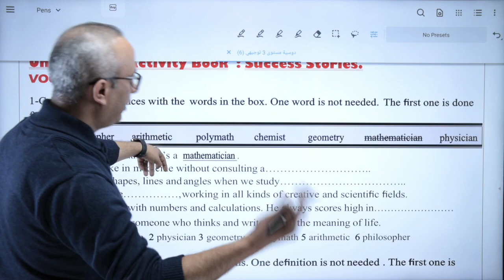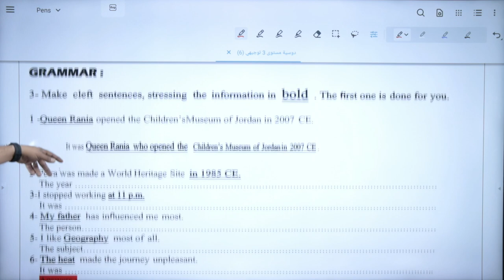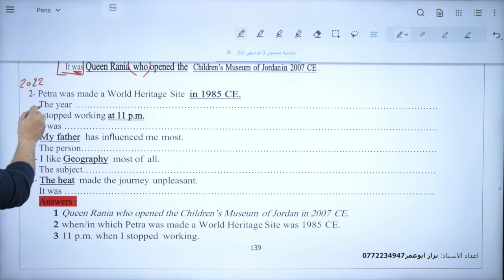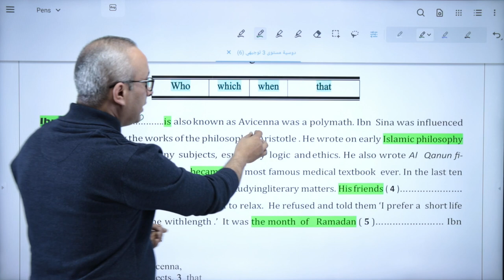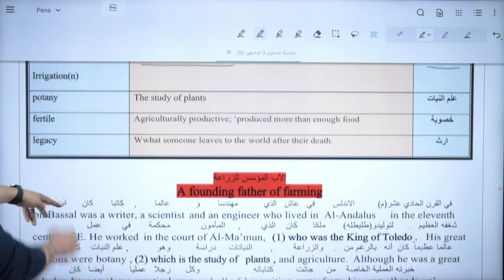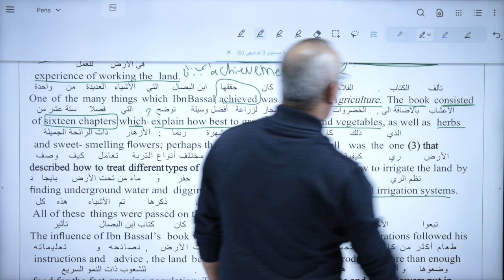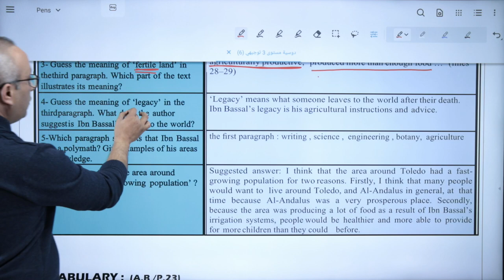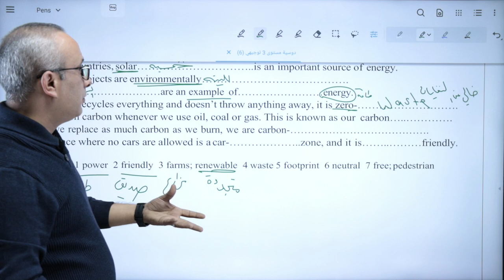شرح A founding father of farming